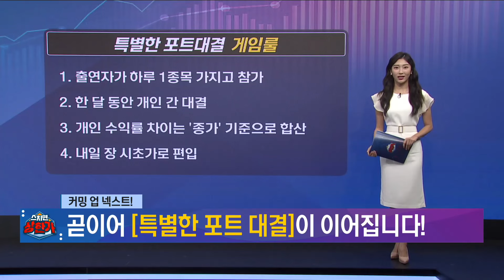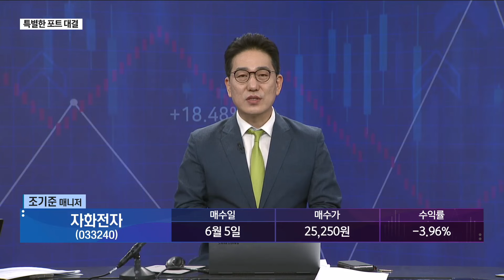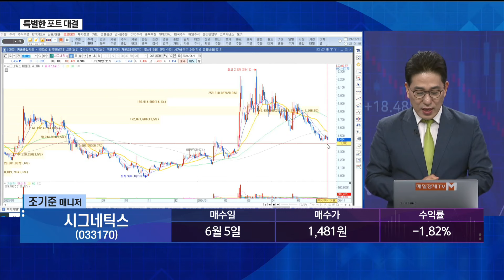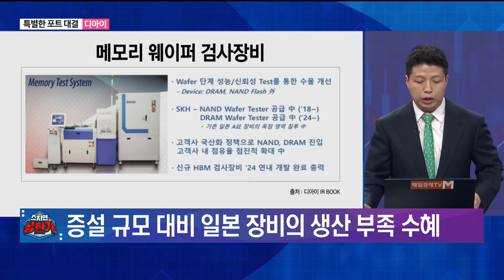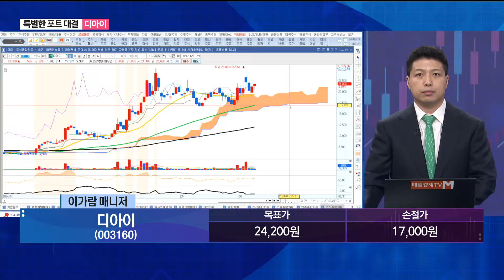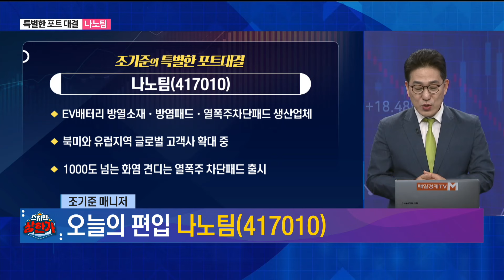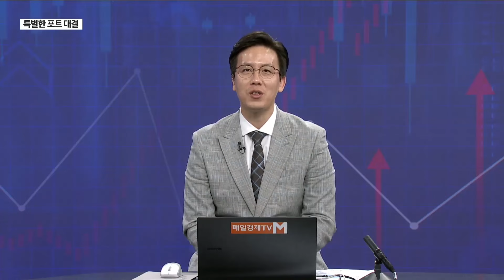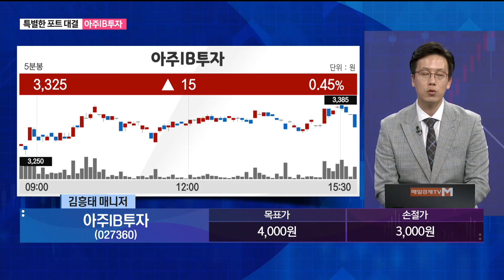[특별한 포트 대결] 스치면 상한가/ 상한가/ 특별한 포트 대결 / 이가람 MBN골드매니저 / 조기준 MBN골드매니저 / 김흥태 MBN골드매니저 / 매일경제TV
이가람 종목 - 디아이
조기준 종목 - 나노팀
김흥태 종목 - 아주IB투자